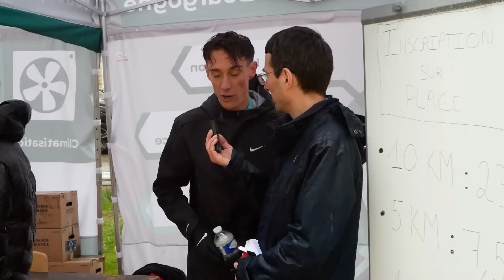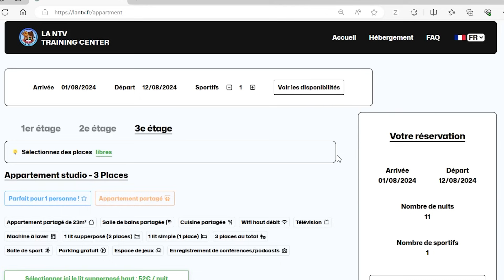COURIR UN 10KM EN MOINS DE 29 MINUTES - Record Battu pour Damien GRAS ! (20.80 km/h Allure :2‘53/km)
Salut les sportifs ! On espère que vous allez bien. Dans cette vidéo, on vous emmène lors du 10km de Savigny-lès-Beaune objectif moins de 29min00 au 10km pour Damien GRAS.

Bon visionnage !